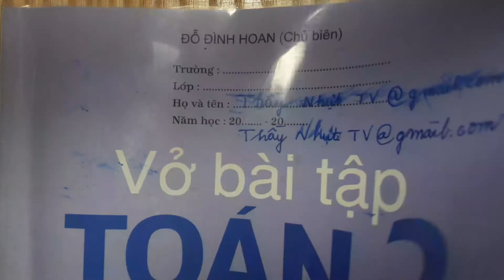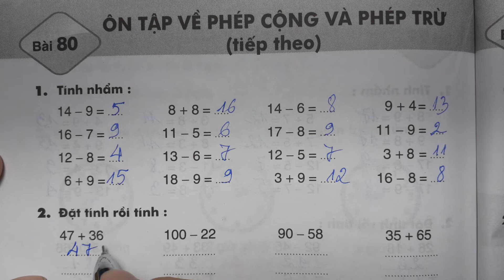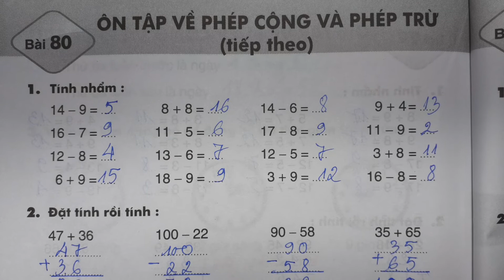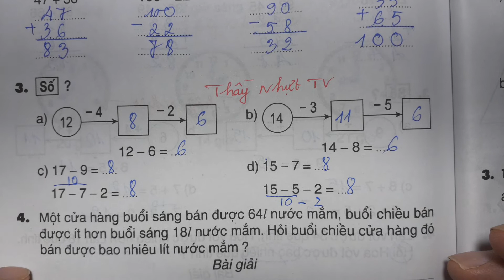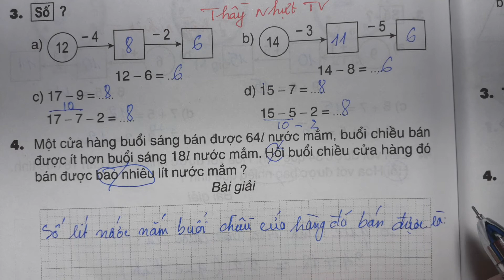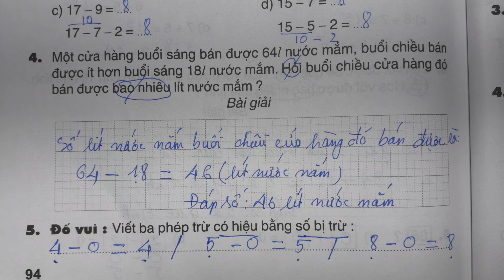TOÁN LỚP 2 - VỞ BÀI TẬP 1 (Bài 80/ Trang 94) - ÔN TẬP VỀ PHÉP CỘNG VÀ PHÉP TRỪ (TIẾP THEO) |ThầyNhựt